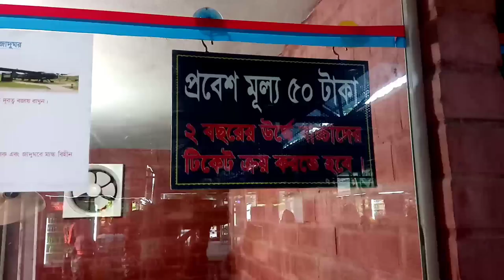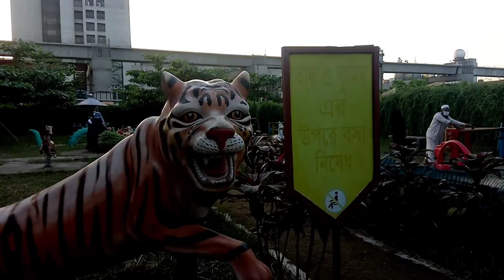দীর্ঘ নয় মাস পর আমার দুই পরীকে👼নিয়ে মুক্ত বাতাসে কোথায় গেলাম🌺/Bd Couple Vlog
আসসালামু আলাইকুম প্রিয় ভাই ও বোনেরা আশা করি ভাল আছেন আমি আলহামদুলিল্লাহ ভালো আছি দীর্ঘ নয় মাস পর আমার দুই পরী কে নিয়ে ঘুরতে বের বের হলাম আশা করি ভিডিওটি আপনাদের ভালো লাগবে ভাল লেগে থাকলে লাইক শেয়ার অ্যান্ড সাবস্ক্রাইব